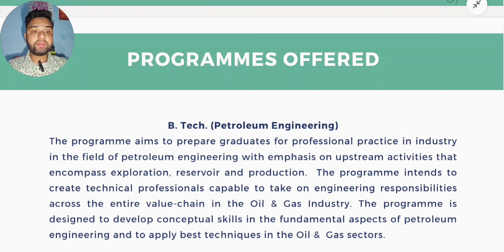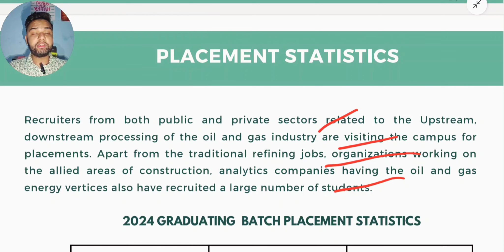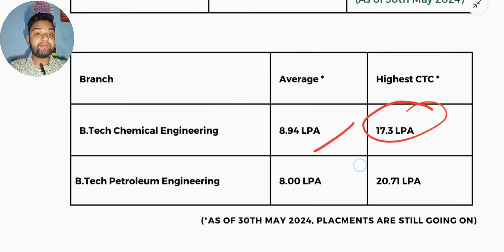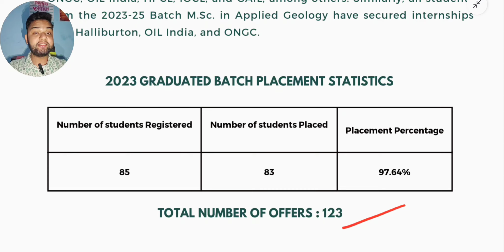IIPE Vizag Review🔥 | Better than TOP NIT😮 | Placements, Admission, Fees, Comparison | Pros & Cons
Username - monis_khan_official_one